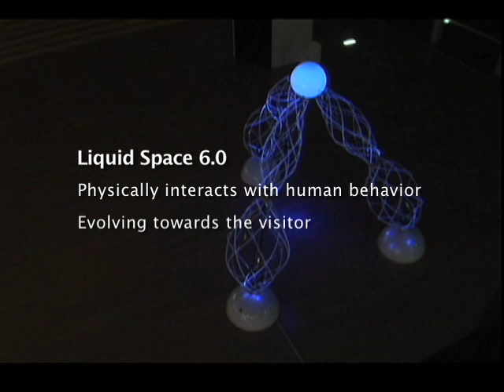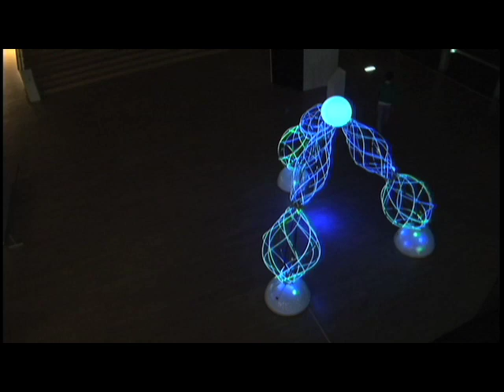Liquid Space 6.0-movie_Daan Roosegaarde.mov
'Liquid Space 6.0' by artist Daan Roosegaarde is an interactive space which physically becomes bigger, smaller and brighter in relation to human behavior. This interactive fusion of mechanisms, embedded electronics, sound and LEDs creates a real-time dialogue with its visitors.

'Liquid Space 6.0' has its premier show in Japan and evolves its behavior towards the visitors; creating an embryonic co-existence.